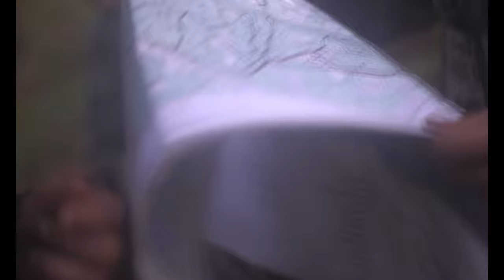Sapper Leaders Course: Unleashing the Valor Within at Camp Lejeune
U.S. Marines with 2d Combat Engineer Battalion, 2d Marine Division, undergo the Sapper Leaders Course at Camp Lejeune, N.C., Oct. 20, 2021.

2d CEB Sapper Leaders Course B-Roll
CAMP LEJEUNE, NC, UNITED STATES
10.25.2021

The Sapper Leaders Course provides combat engineer squad leaders with the technical and tactical proficiency required to provide mobility, counter mobility, and survivability to infantry company commanders. (U.S. Marine Corps video by Lance Cpl. Justin Brown)

Film Credits: Video by Lance Cpl. Justin Brown
2nd Marine Division